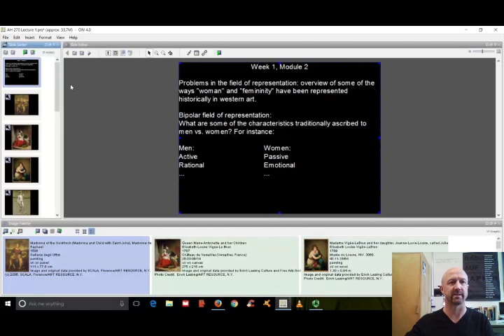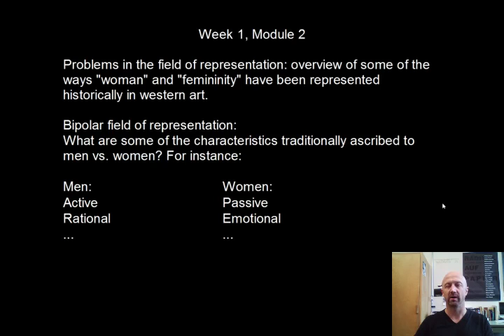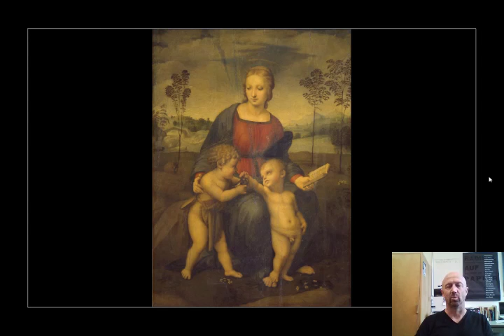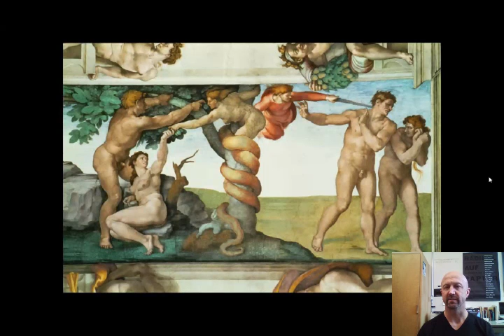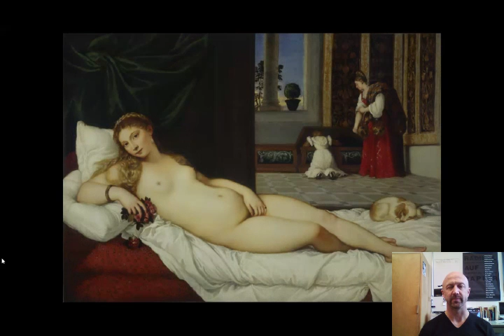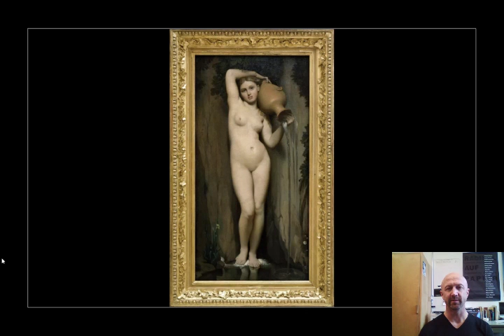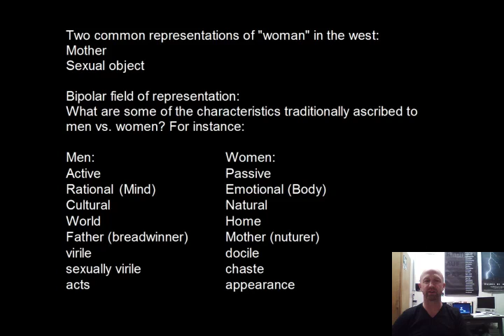AH 270 week 1 module 2 video intro to the reprepresentation of gender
Problems in the Field of Representation: overview of how “woman” and “femininity” have been represented historically in western culture.